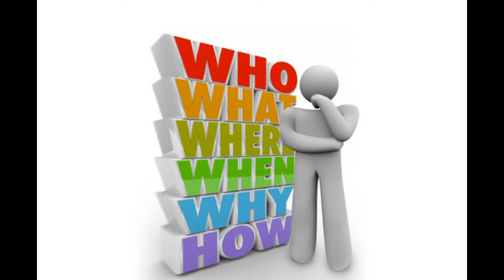Call @ 08800141423 City Packers And Movers in Zirakpur